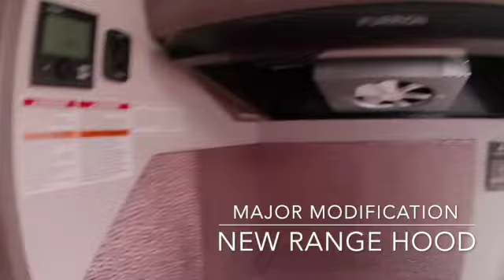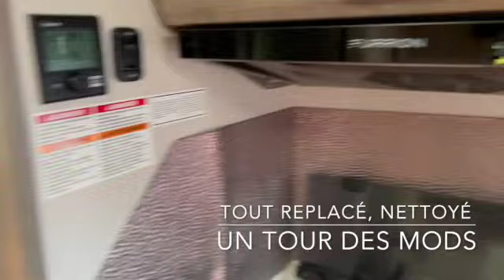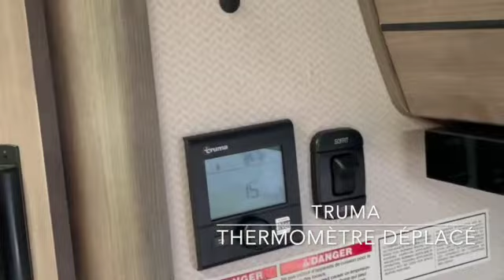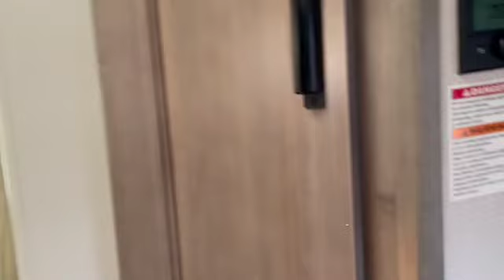Lance 960 Mods Take Two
We have now used our Lance 960 for over 18 months.  We will show you the second round of modifications we made to our camper.

Background.

We ordered our Lance 960 truck camper in March 2021. It was supposed to be delivered in July but we got it on 6 Dec 2021. We had also purchased a brand new RAM 3500 dually HEMI 6.4. Our house was sold on 1 Apr 2021, no April fools' joke! We have been winter camping since getting our Lance and exploring around Granby Québec, where our Lance dealership is located. We wanted to stay close in case we got problems to fix etc...

On this channel we will show what changes we will do to the Lance 960 and where our travels take us. We hope to do a lot of winter camping to enjoy cross-country skiing all over Canada. Hope you enjoy.

0:00 Maintenance done to our Lance 960
0:27 Major modification - New Range Hood
1:24 Cleaning up and finding surprises
1:55 All put away, tour of improvements
2:32 New De-humidifier
2:58 Truma - new location for temperature sensor
3:56 Old shelf re-used
4:22 New door.  Old one damaged during delivery
4:32 Conclusion - Looking forward to going back camping

Notre histoire.

Notre caravane portée, Lance 960 fut commandée en mars 2021. Elle devait être prête en juillet mais du à l'interférence de Covid nous ne l'avons reçu que le 6 décembre 2021. Nous avons aussi acheté un nouveau camion, RAM 3500 HEMI 6.4 avec roues doubles. La maison s'est vendue en avril 2021 et nous profitons de la vie depuis.

Ici nous montrerons les changements que nous faisons au Lance 960 et aussi les découvertes que nous ferons en route. Nous voulons surtout faire du camping en hiver au Canada, pour faire du ski de randonnée. Au plaisir.